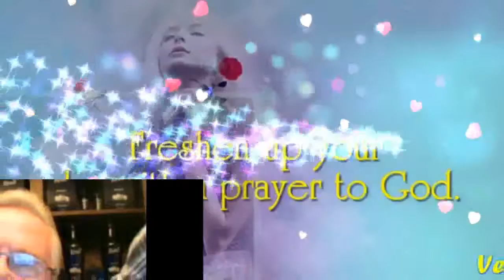i'll be there SSSMIE FFINAL